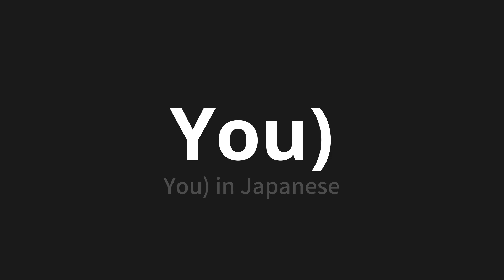How to pronounce You) | You） (You) in Japanese)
Master the Pronunciation of 'You) | You）' - which means : You) in Japanese 📝 with @PronunciationJapanese 🎓🗣️ - [Your Guide to Japanese]

Learn to pronounce 'You)' perfectly in Japanese with our easy and engaging tutorial by @PronunciationJapanese! 📖📽️ In this comprehensive video, we provide you with native speaker examples 🗣️👂 and phonetic breakdowns 🎵 to ensure you get the pronunciation just right.